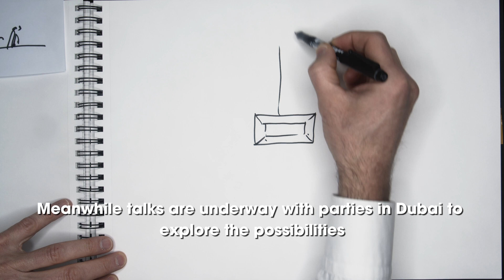The Sunglacier: Making it rain in the Netherlands Pavilion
During the six months of Expo, over 150.000 litres water was harvested through the Sunglacier, designed by Ap Verheggen.

Being inspired by nature and the ambition to contribute to finding a solution for the rapid climate change, Ap’s emphasis has always been to extract as much as possible water from outside air, as efficiently as possible. After years of prototyping, a new method of condensation was born.

An autonomously running ‘glacier’, powered by renewable energy that produces water out of air. The technique is simple but efficient: cold water is used to extract water vapour from the air. Hot air comes into a closed room, where cold water is being circulated. And, as hot air rises it attaches to the waterdrops on the ceiling, allowing them to grow and multiply.

For the Netherlands pavilion, the Sunglacier was designed to fit into a 20-foot shipping container. On a good day, it produced over 1.200 litres water. The water was used for a spectacular rain shower inside the cone and to irrigate a variety of plants. The outgoing cold air helped to cool the pavilion.